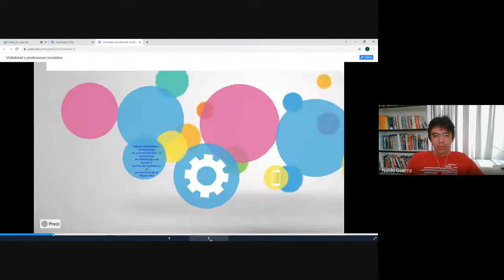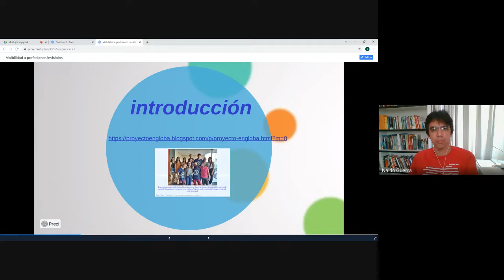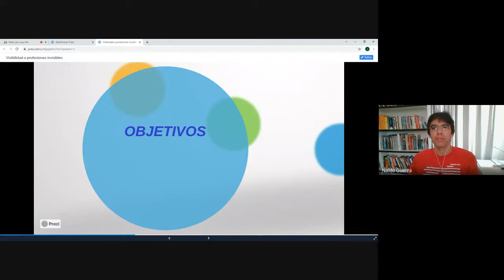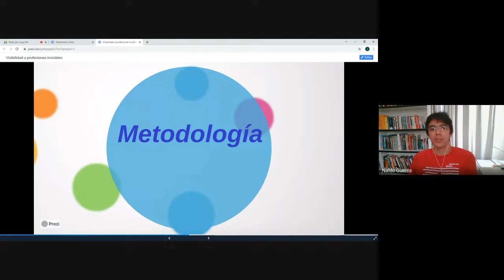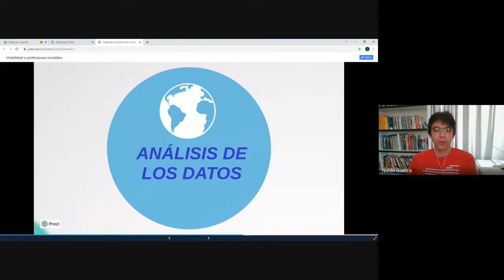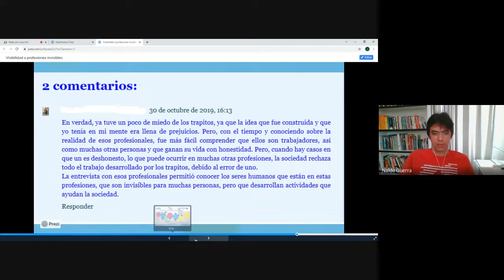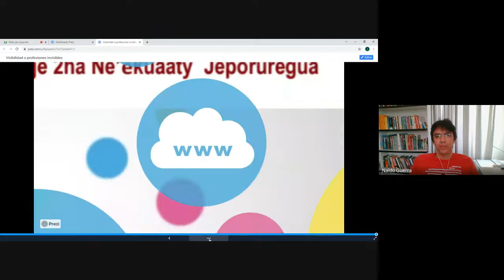La enseñanza de habilidades de lectura y escrita de español en la perspectiva de la literacidad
Dando visibilidad a profesiones no convencionales: la enseñanza de habilidades de lectura y escrita de español en la perspectiva de la literacidad”.

José Cledinaldo Dos Santos Guerra.
Universidad Federal de Piauí